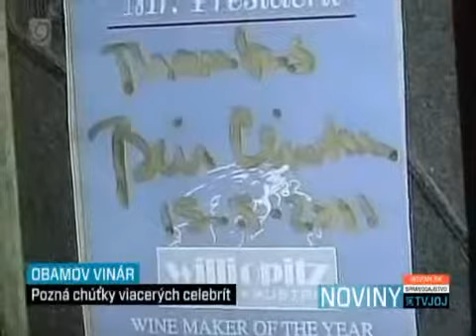Willi Opitz in Slovakia